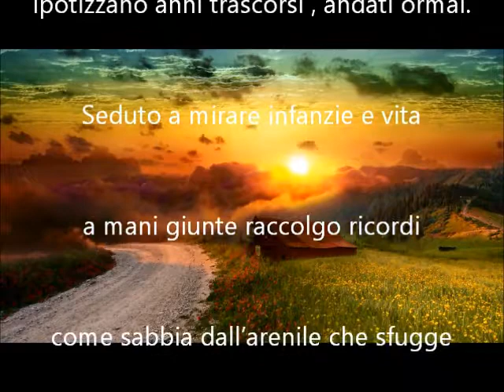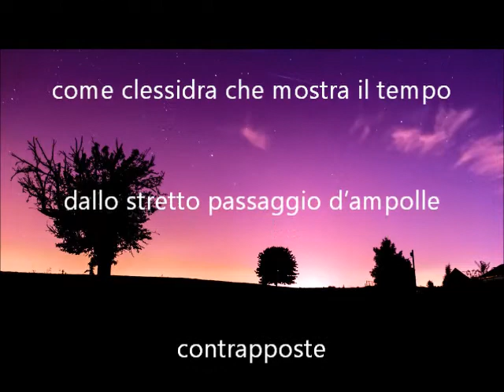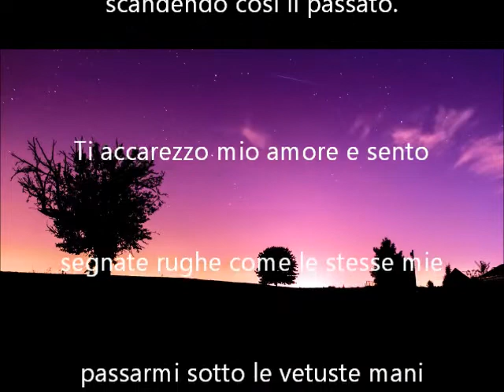Cuore senza età Francesco Paolo Marucci